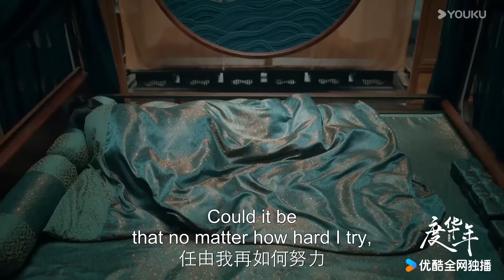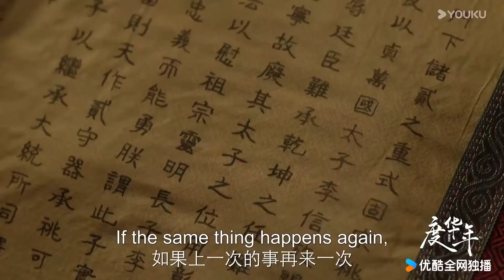【新劇搶先看】李蓉生下一雙可愛兒女，裴文宣不滿足，纏著李蓉還想再要【度华年 The Princess Royal】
🍬剧名（Drama Name）：度华年 The Princess Royal